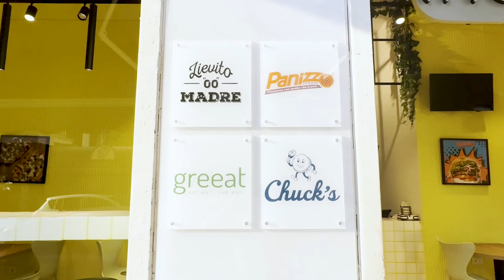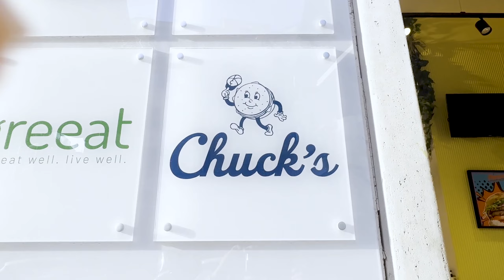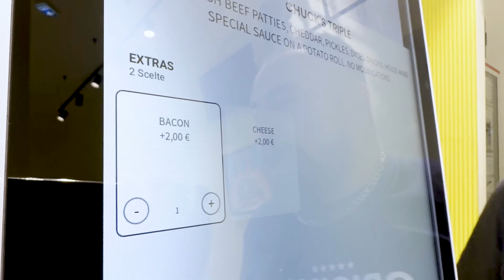SMASH BURGER come li fanno a New York! Come sono?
Belle forchette oggi andiamo a conoscere insieme Chuck's, fast food new yorkese che fa i famosi smash burger. Ho provato il loro triple con tre hamburger, ecco che ne pensa la vostra panza preferita.

Produzione e Management: Street Label Records ENT